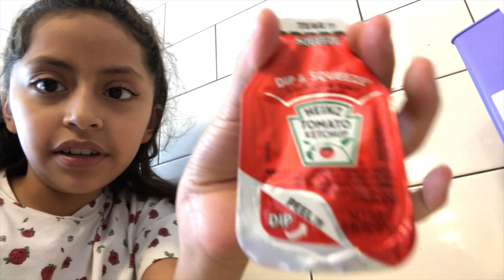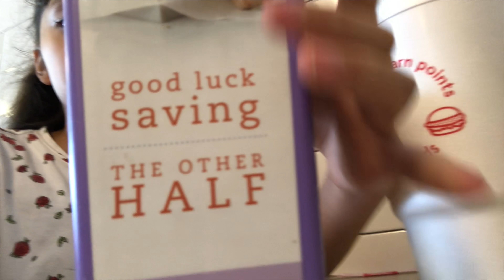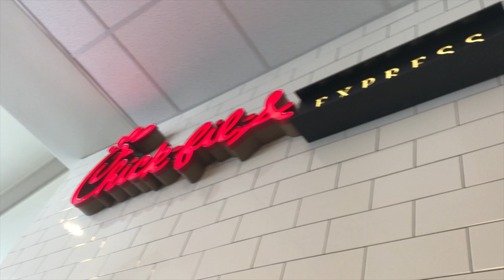Chick-fil-A For First Time. | Juliette&Sabrina